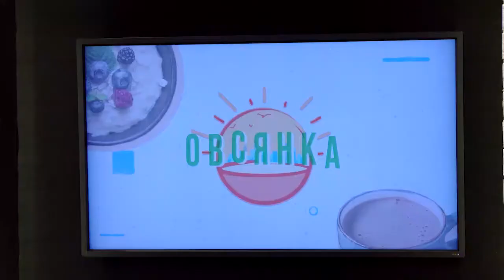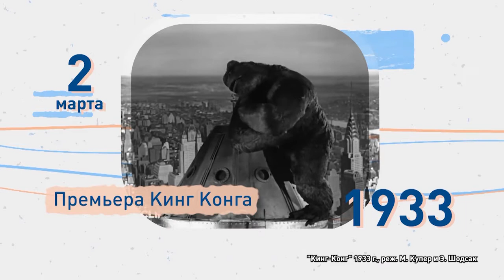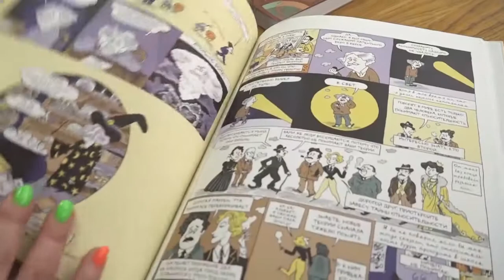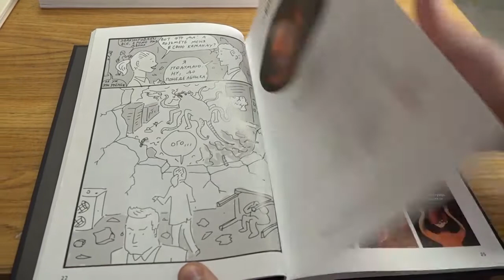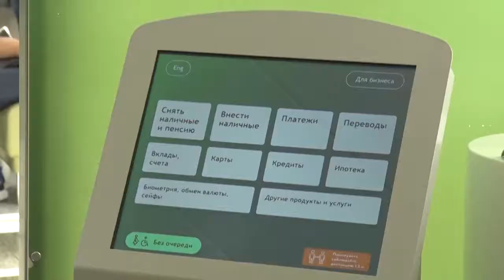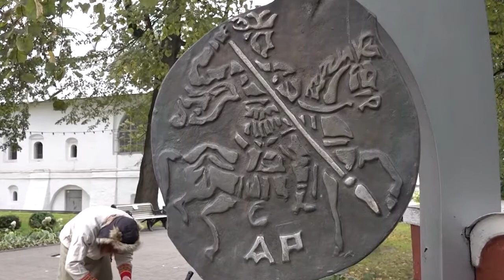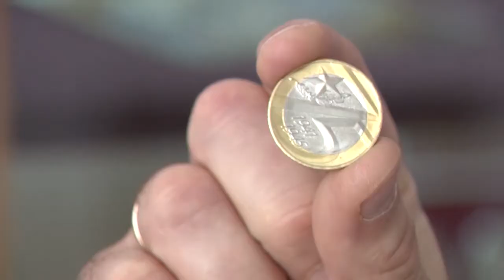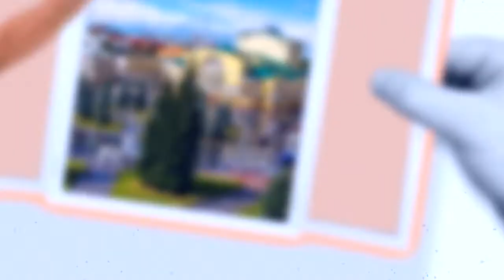Утреннее шоу «Овсянка» от 02.03.21: читаем комиксы об ученых и делаем монетницу